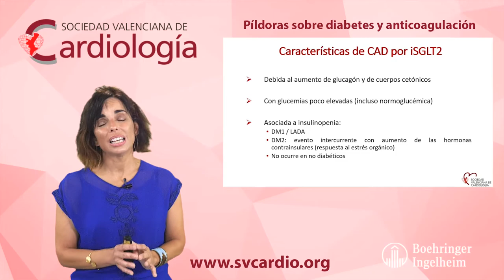Como prevenir la cetoacidosis por iSGLT2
La Dra Eva Solá nos comenta en ésta píldora como prevenir la cetoacidosis con el uso de iSGLT2, su frecuencia y como evitar esta complicación